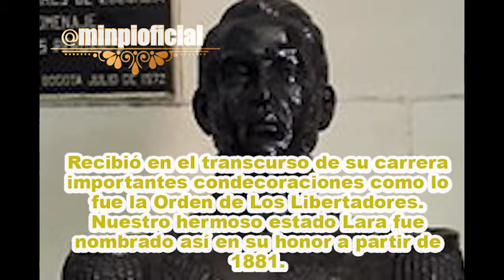Tal día como hoy muere Jacinto Lara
Nuestro hermoso estado Lara lleva su nombre, en honor a un héroe de la patria Jacinto Lara, quien un día como hoy del año 1859 parte de este mundo terrenal. Participó en numerosas batallas luchando por la libertad de Colombia, Perú y Venezuela. ¡Seguirás viviendo!